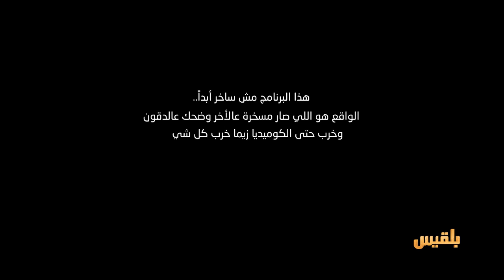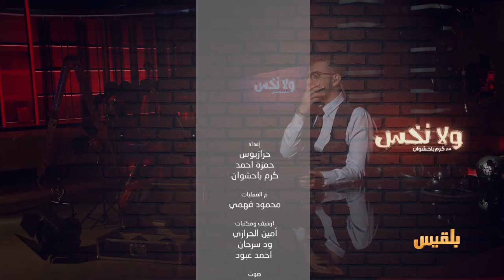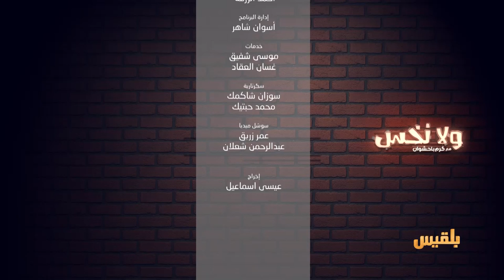الشهيد الراقد | ولانخس الموسم الخامس مع كرم باحشوان